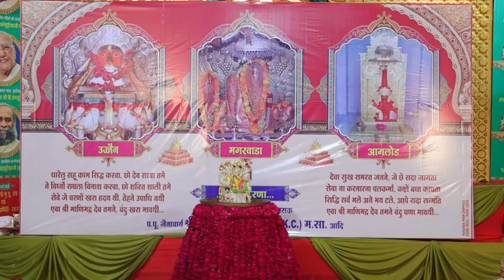महा प्रभावशाली श्री माणिभद्र वीर स्तोत्र । HIGHLIGHTS VIDEO | MANIBHADRA STOTRA | SHIVPURI | GPM